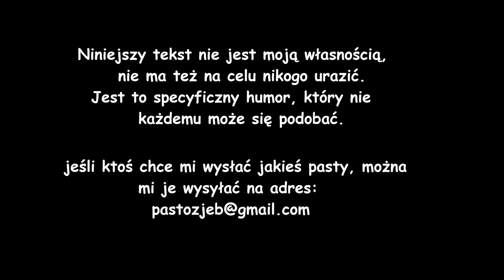Wyprawa na Pyrkon